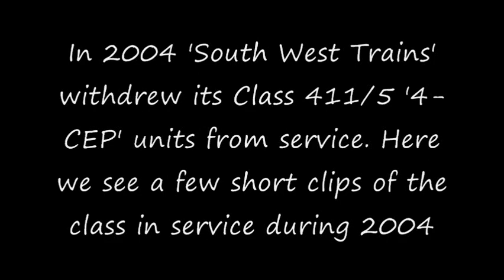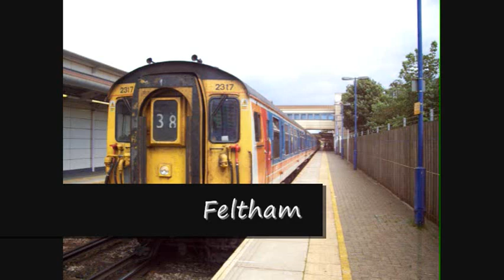South West Trains Class 411/5 '4-CEP' in 2004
In 2004 'South West Trains' withdrew its Class 411/5 '4-CEP' units from service as the slam door fleet were replaced by Class 450/444 Desiro units. Here we see a few short clips of the CEPs in service during 2004